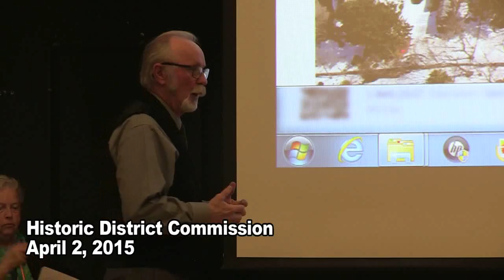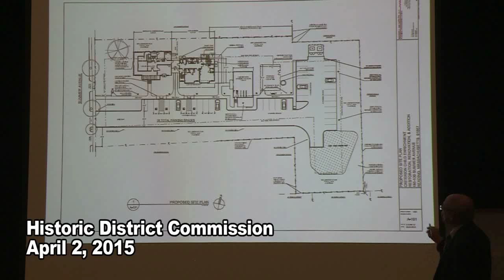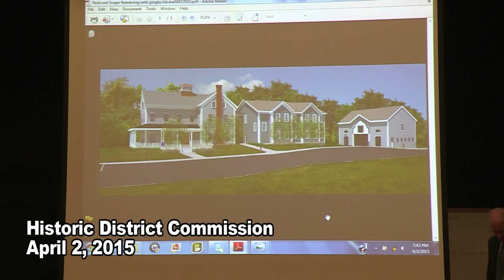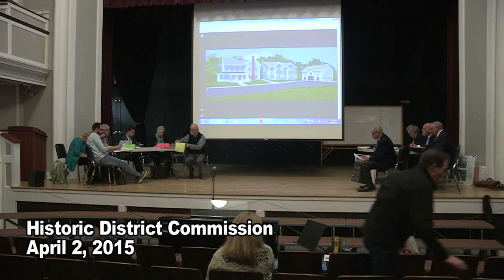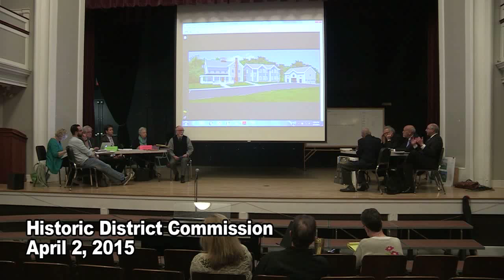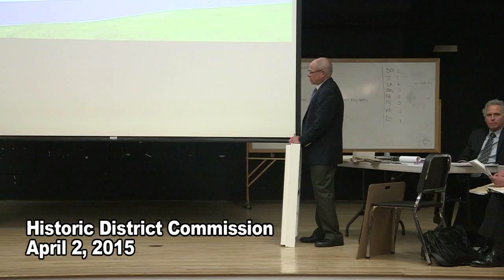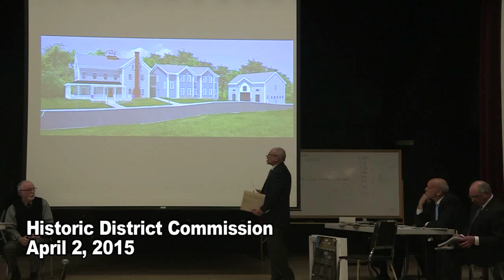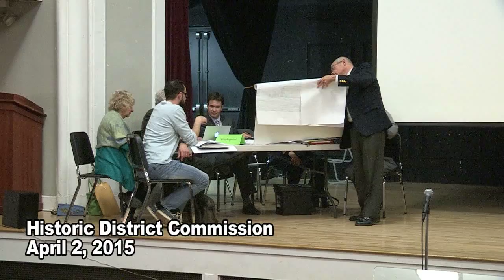Historical District Commission 4/2/15